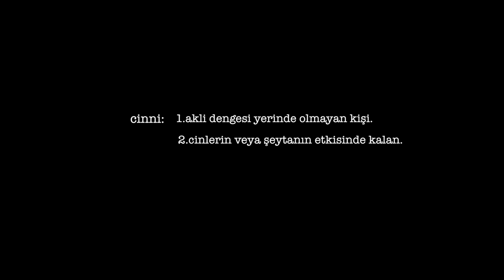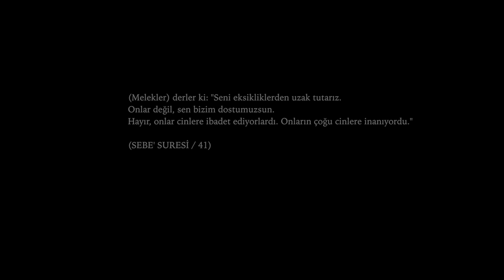Cinni : Uyanış (Fragman)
Emre Aydın'ın yazıp yönettiği "Cinni: Uyanış" 27 Mayıs'ta sinemalarda!